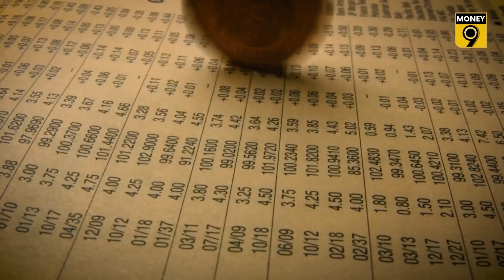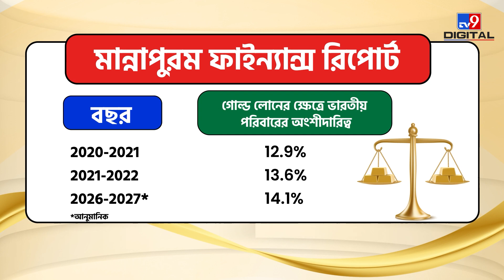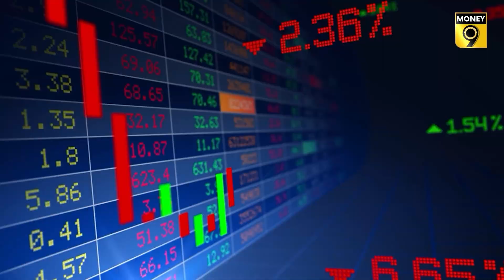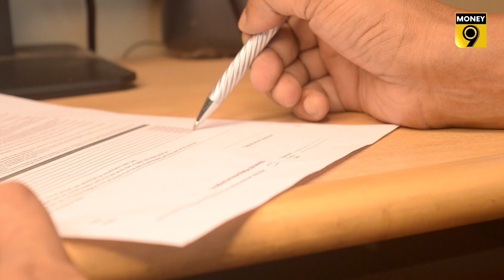Gold loan| বাড়ছে স্বর্ণঋণ, কোথা থেকে নিতে পারেন| Investment| Savings| Money9 Bangla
বর্তমানে ব্যাঙ্কে গোল্ড লোনের সুদের হার ৭ থেকে ১৫ শতাংশ। NBFC গুলি অবশ্য ২৪ শতাংশ পর্যন্ত সুদ নিচ্ছে। বর্তমানে NBFC সহজ শর্তে ঋণ দিচ্ছে।

অনেক সংস্থা আপনার দোরগোড়ায় গোল্ড লোন অফার করে। NBFC-র তুলনায় ব্যাঙ্কগুলির গোল্ড লোনের প্রক্রিয়া জটিল।

গোল্ড লোন এক থেকে তিন বছরের স্বল্প সময়ের জন্য পাওয়া যায়। এক্ষেত্রে আপনার ক্রেডিট স্কোর কোনও বিষয় হয়ে দাঁড়ায় না। শুধু নিজের সোনা থাকা দরকার। এই কারণে দেশে গোল্ড লোনের প্রসার দ্রুত বাড়ছে।